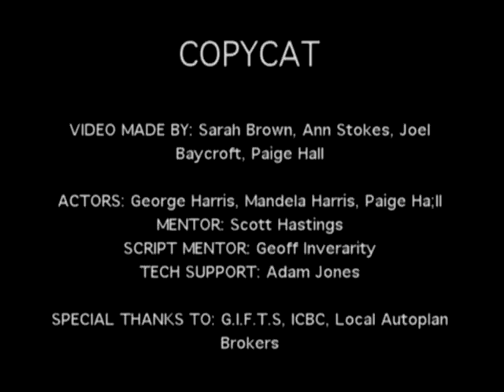Copy Cat 1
Produced at the Gulf Islands Film and Television School during the Road Sense Video Project (Apr 30 - May 6, 2000) by Sarah Brown, Ann Stokes, Joel Baycroft and Paige Hall.

Comedy about a father's driving
habits.